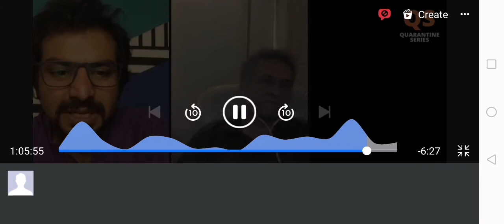Discussion with expert from field on entrepreneurship, startup and business.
Umair Jaliawala, yousaf Hussain and Salman Ayaz addressing important aspects of starting your business.